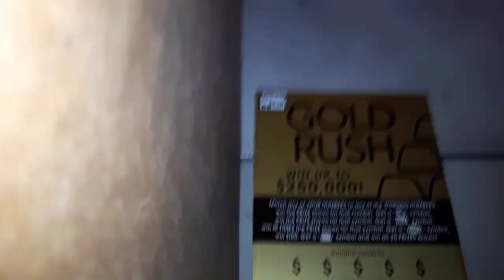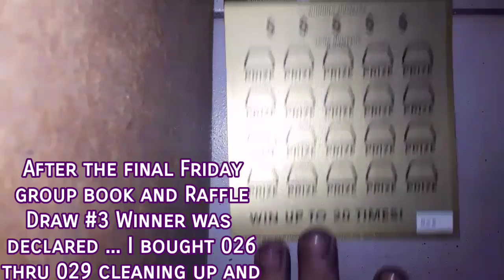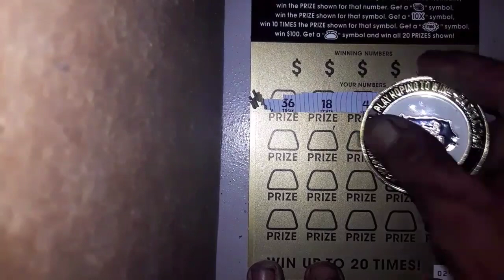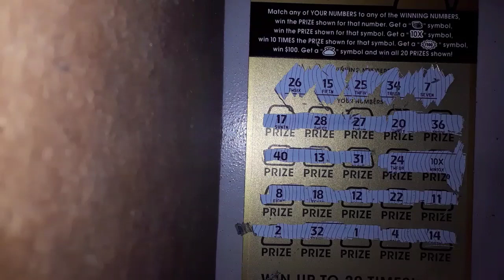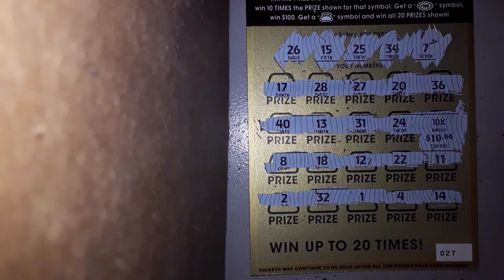Couple of 10x Symbols on Shiny Gold!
Couple of different times of the day, the 10x Makes an appearance!